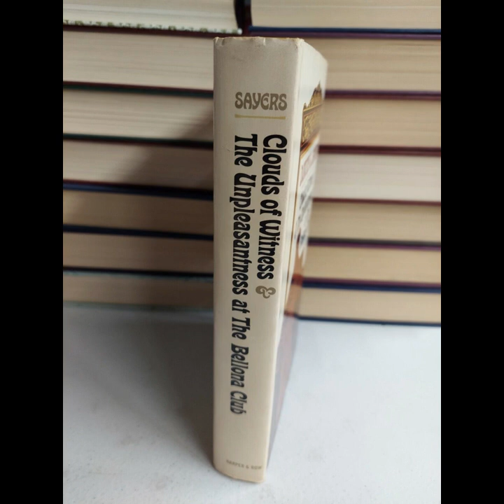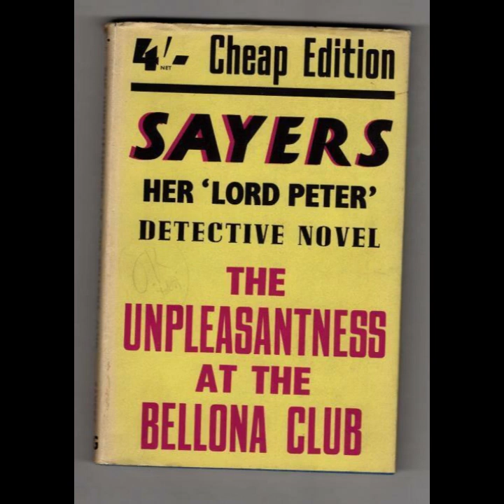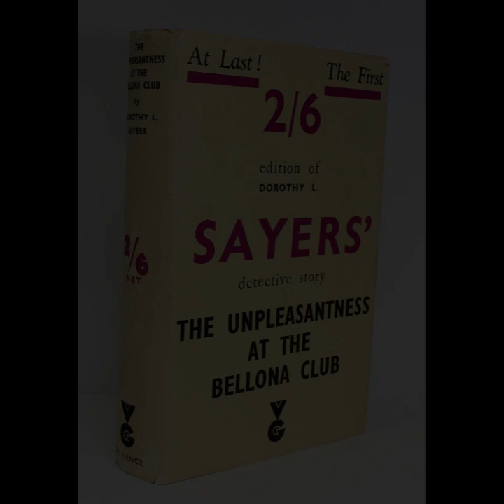"The Unpleasantness at the Bellona Club (Lord Peter Wimsey, #4)" By Dorothy L. Sayers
"The Unpleasantness at the Bellona Club" by Dorothy L. Sayers is a classic example of the detective fiction genre, featuring her famous amateur sleuth Lord Peter Wimsey. Set against the backdrop of post-World War I England, the novel intricately explores themes of honor, duty, and the psychological scars left by the war, wrapped in a complex murder mystery.
The story begins with the discovery of the body of General Fentiman at the Bellona Club, a gentleman's club for military officers. The initial assumption is that the general died peacefully in his sleep. However, complications arise when it becomes crucial to establish the exact time of his death due to the inheritance implications involving his sister, Lady Dormer. This leads Lord Peter Wimsey to investigate further, unearthing a web of deceit and hidden motives.
One of the striking aspects of Sayers' work is her detailed character development. Lord Peter Wimsey, with his aristocratic charm, intellectual prowess, and nuanced understanding of human nature, stands out as a multifaceted protagonist. His interactions with other characters, such as the meticulous and loyal manservant Bunter and the sharp-witted Inspector Parker, enrich the narrative and provide insights into the social dynamics of the time. Wimsey's character is not just a detective but a war veteran grappling with his own past traumas, which adds a layer of depth to his character and reflects the broader theme of post-war disillusionment.
Sayers excels in creating an atmospheric setting that vividly brings to life the Bellona Club and its members. The club, with its stuffy, old-world charm, serves as a microcosm of the societal shifts occurring in England during the interwar period. Through her sharp, often satirical prose, Sayers critiques the rigidity and pretensions of the British upper class. The Bellona Club, with its rules and traditions, becomes a symbol of a bygone era struggling to maintain relevance in a rapidly changing world.
The novel's plot is a testament to Sayers' skill in crafting a tightly woven mystery. The initial puzzle of General Fentiman's death is compounded by the discovery that he was poisoned. Sayers cleverly misleads readers with red herrings and false leads, maintaining suspense and engagement. The resolution, when it comes, is both surprising and satisfying, revealing a carefully constructed narrative where every detail has significance.
Beyond the murder mystery, Sayers explores deeper themes of loyalty, familial duty, and the impact of war. General Fentiman's relationship with his grandson, George, who is also a war veteran, highlights the generational differences in dealing with trauma and societal expectations. George's struggles with shell shock and his strained marriage illustrate the personal toll of war, contrasting with the stoic demeanor of his grandfather's generation. This intergenerational conflict underscores the novel's exploration of how individuals and society cope with the aftermath of conflict.
Sayers also delves into the moral complexities of her characters. The suspects in General Fentiman's murder are not stereotypical villains but individuals with plausible motives grounded in desperation, greed, or a misguided sense of duty. This nuanced portrayal challenges readers to consider the shades of gray in human behavior and the ethical dilemmas faced by the characters.
"The Unpleasantness at the Bellona Club" is not merely a detective story but a rich, layered narrative that offers a keen observation of the social and psychological undercurrents of its time. Sayers' ability to blend a compelling mystery with profound thematic explorations sets the novel apart within the detective fiction genre. Her intricate plotting, well-drawn characters, and insightful commentary on post-war society make this book a significant and enduring work in her literary canon. Through Lord Peter Wimsey's investigations, Sayers invites readers to ponder the complexities of human nature and the often uncomfortable truths hidden beneath the surface of respectable society.